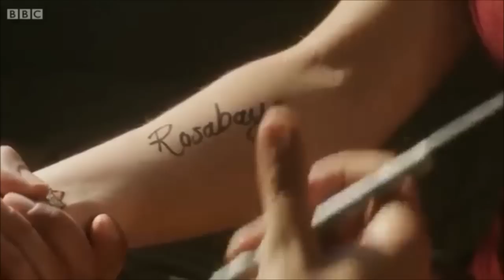Our Girl- Molly and James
ALL CLIPS OWNED BY THE BBC.